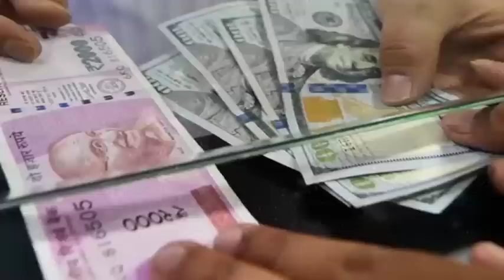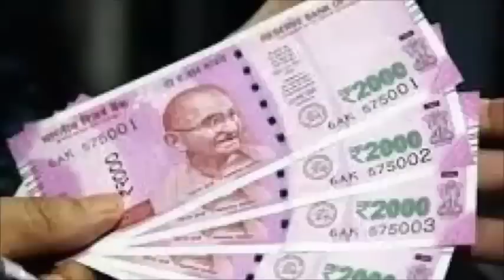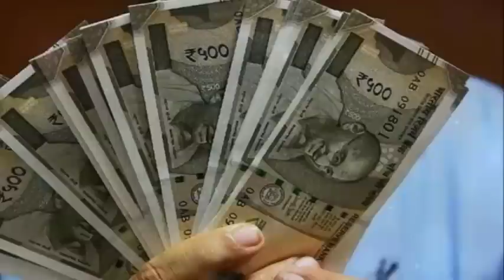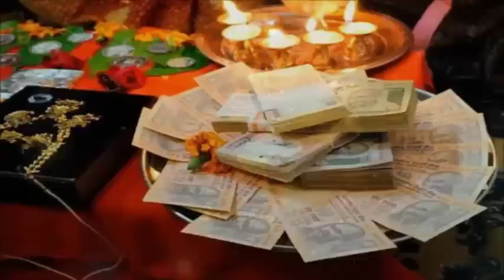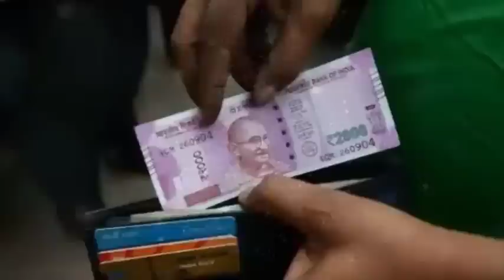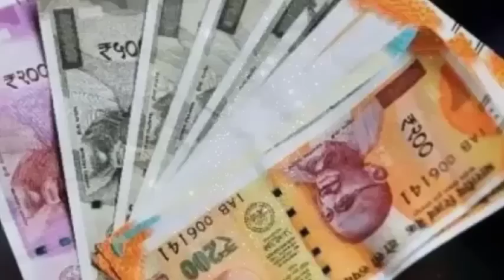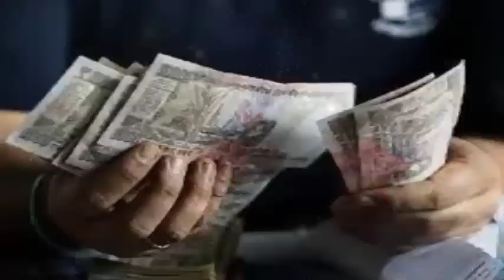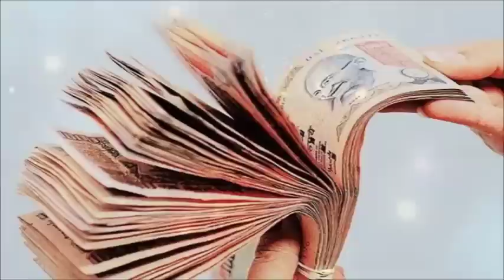एक बार कचरे के डब्बे में डाल दें ये छोटी सी चीज पैसा इतना आएगा की नोटों से घर भर जाएगा